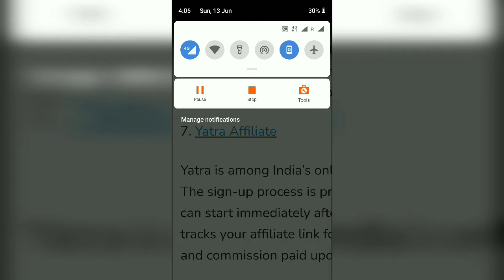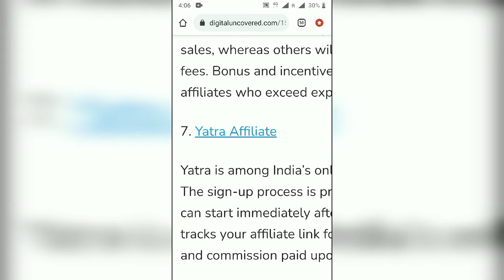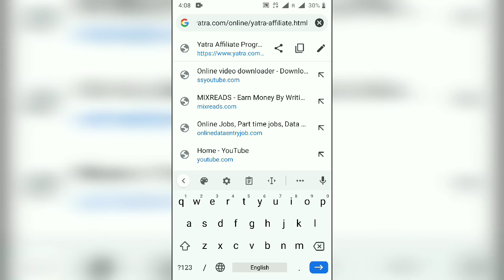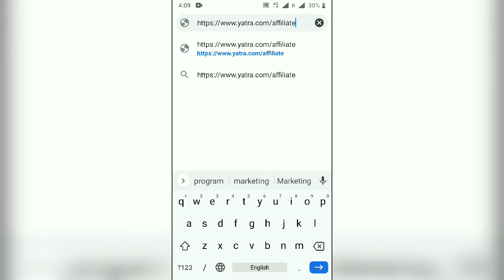Earn money online using mobile phone | without investment job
Is video me apko btya jayega ki ap daily online achi income kr skte ho video complete dek ke kam start kr skte ho video like jarur kre or apko step by step sab kuchh samjha jaega aur yahan per aapke pass multiple benefits he.

2020 new video for earning.